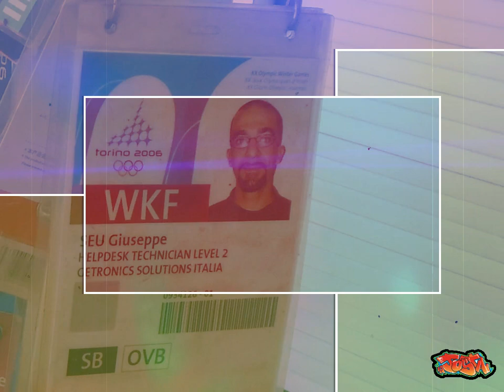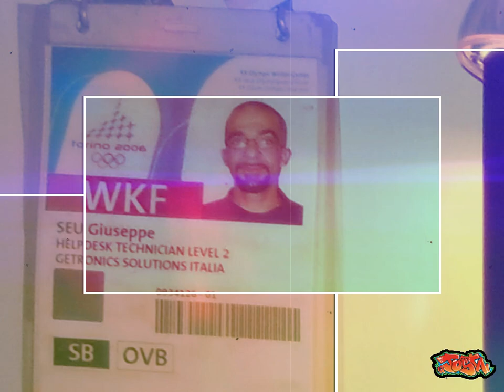Josta - MorpholoJay ( the eyes never change )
Thank you all for being a part of my life.

fb ☼ Jostaman
Twitter ☼ Jostaman
Skype ☼ ShiduLab